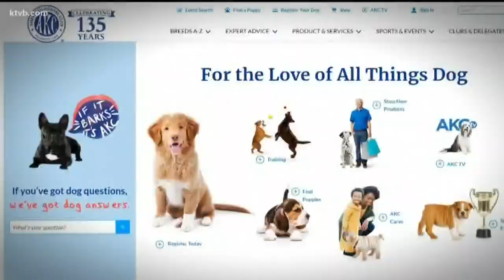Are pets at risk for getting the coronavirus?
Veterinarians say it unusual for pets to get COVID-19 and their chances of contributing to the spread is very low.